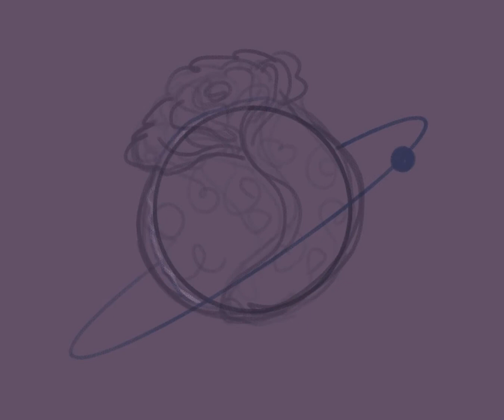PROCESS for 'The Peace Within is the Power Within: Hope' by Dhiyanah Hassan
Painting process on Procreate for 'The Peace Within is the Power Within: Hope' (no background music).

Uploaded as a patrons-first post 🌠